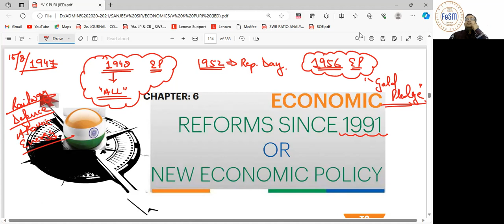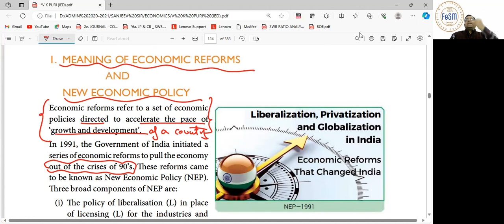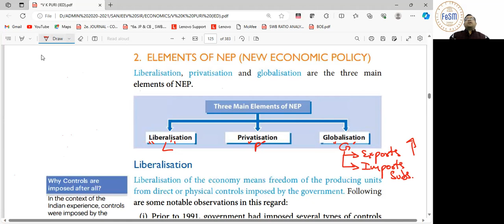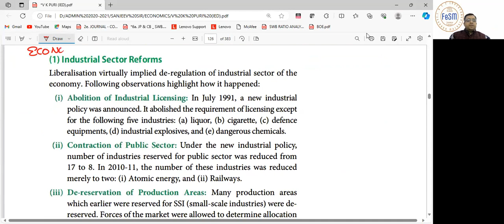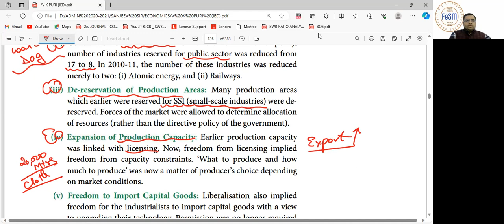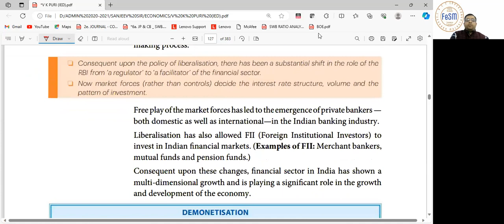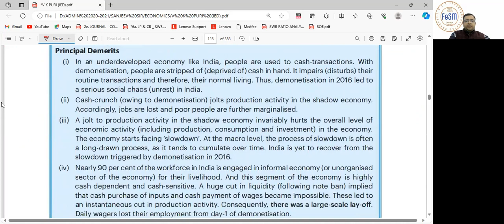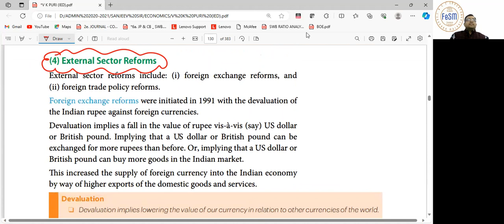IED - (18)_NEW ECONOMIC POLICY 1991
The video covers:
1. An introduction of the Economic Policies
2. Meaning of Economic Policy
3. Composition of NEP- 1991